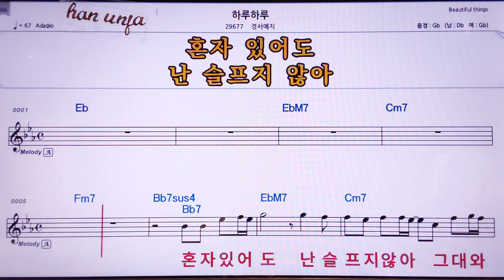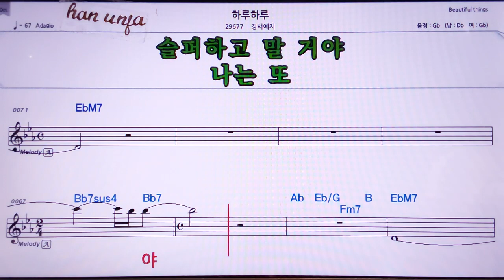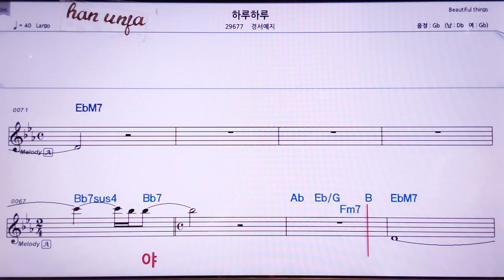💖 하루하루/경서예지 👍MR,노래방, 악보, 코드,Karaoke With Sheet Music